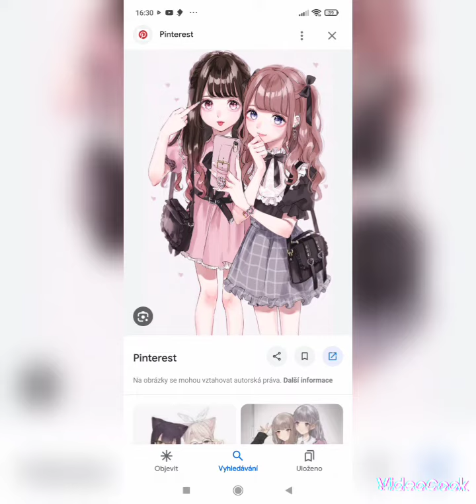edit pro všechny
cusiky